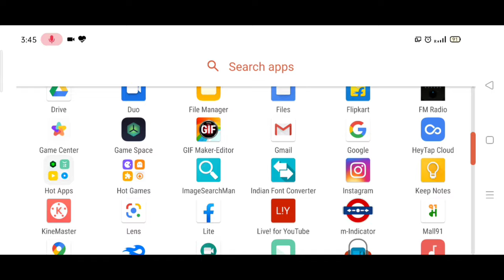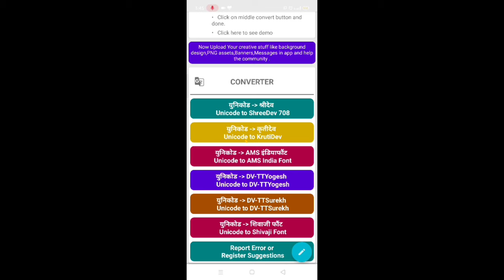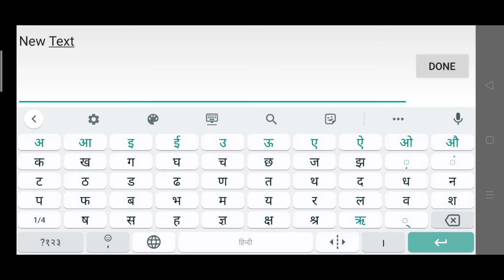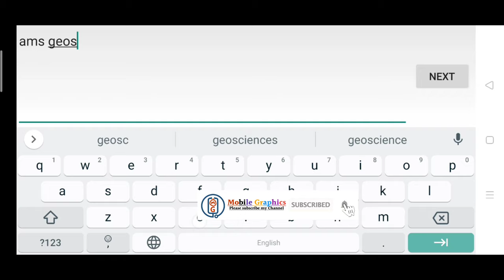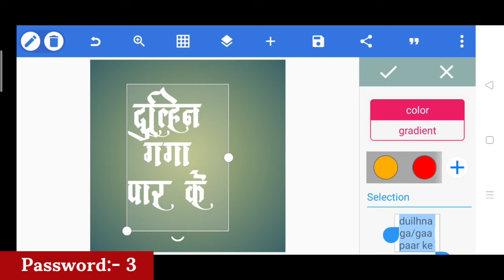Dulhin Ganga Par Ke Movie Font Download | New Calligraphy Font Download | Hindi New Font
Hello friends swagat hai ek bar phir se hamare ek naye video me to aaj mai aapko bataunga ki movie font kaise banaye